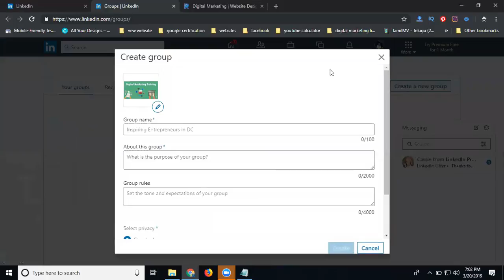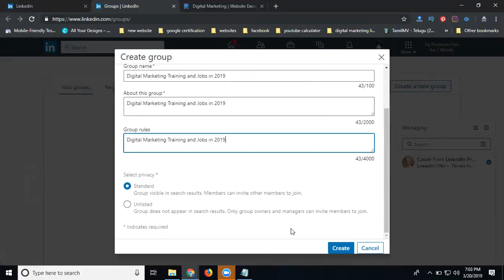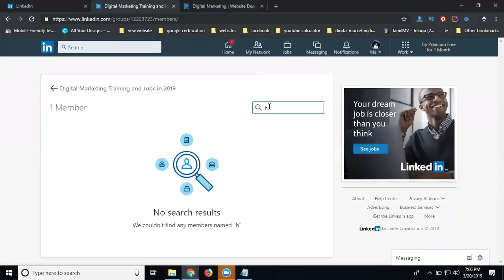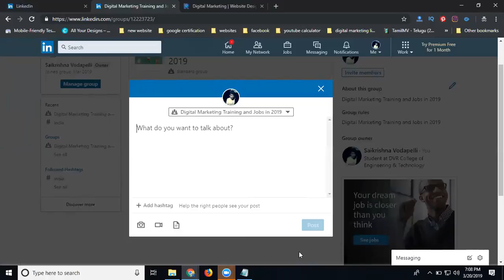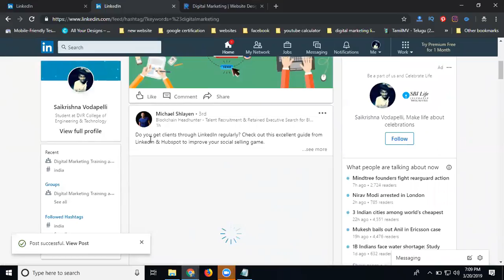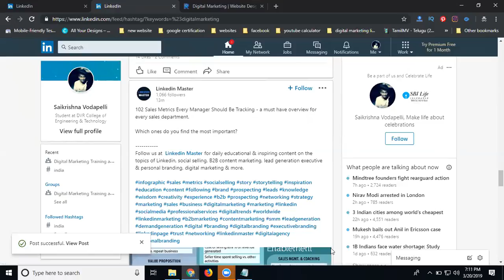How to create updated linkedin groups for business Advertise 2019